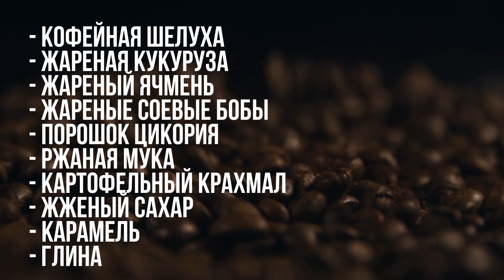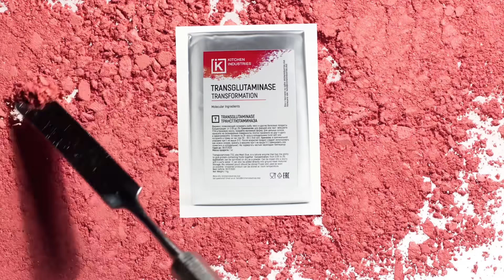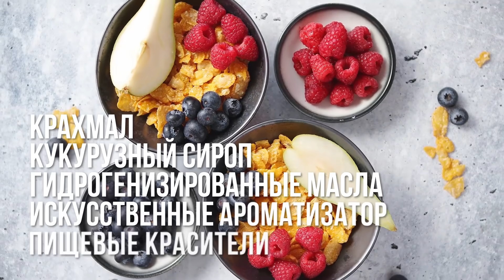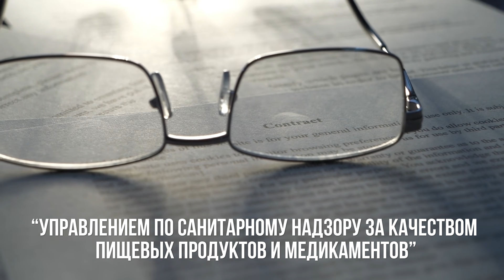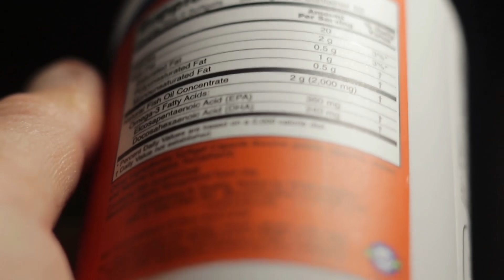Производство, от Которого у Вас Пойдут Мурашки по Коже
Мы привыкли к тому, что, зайдя в магазин, мы можем увидеть огромный ассортимент самых разнообразных товаров. Но как часто мы задумываемся о том, как это сделано? От производства овечьей шерсти до красной икры.

Из овечьей шерсти создают огромное количество разнообразных изделий: варежки, шарфы, пледы, носки, перчатки и многое другое. Возможно, многие из вас подумали: “Подумаешь, делов-то!” Однако на деле все куда сложнее. Для начала всех овец сортируют по породе, ведь тип шерсти у каждой породы отличается. Потом животных расчесывают и стригут. После этого состриженная шерсть сортируется и наступает очень сложный этап очистки. Для очистки сырье загружают в специальный аппарат, со сложным названием: "обезрепе́ивающая машина". Этот агрегат отделяет репьи́ – приставучие колючки, а также солому и сухую траву. После происходит раздирание свалявшихся колтунов и очистка сырья от загрязнений. Затем сырье моют. Помыли – отжали, и так целых 5 раз. После последнего отжима шерсть отправляют в сушилку. Теперь шерсть чистая, гладкая, ровная и сухая. Можно упаковывать и отправлять на продажу в виде готового сырья либо запускать следующий этап – изготовление шерстяной пряжи. Производство пряжи – технологически и технически еще более сложный процесс. Он состоит из нескольких основных этапов
На этих этапах используется самая передовая техника и работники. Автоматизированые станки для производства мяса - вот что держит на плаву промышленное производство
С Вами канал Smart Pizza и в этом выпуске вы увидите производство, от которого у вас пойдут мурашки